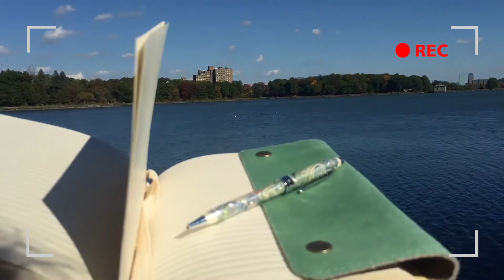Jameson International Graduate Programme | Aoife's Top Video Application Tips | Jobbio